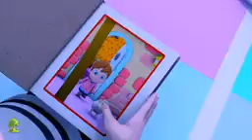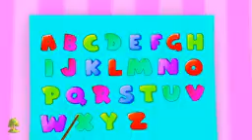خلي طفلك يستمع للقرآن الكريم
دعواتكم إخوتي في الله